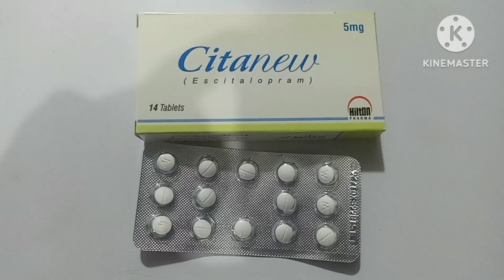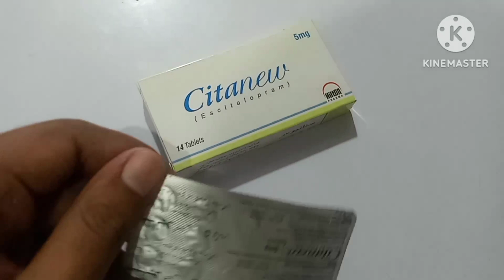Tablet Citanew Uses in Urdu| Escitalopram | Escitalopram 10mg| SSRIs